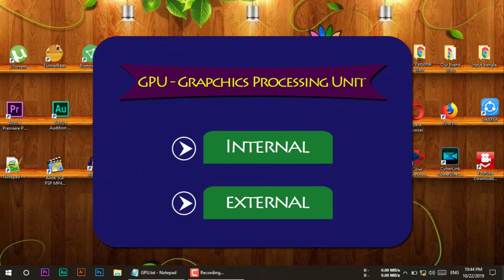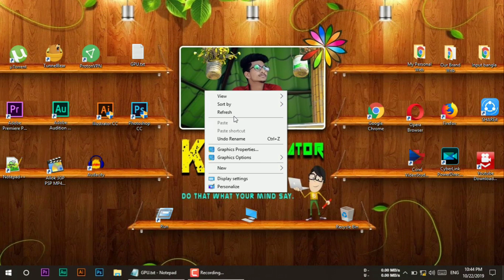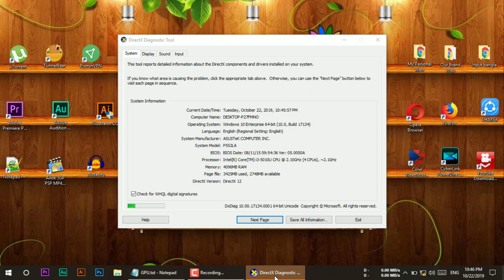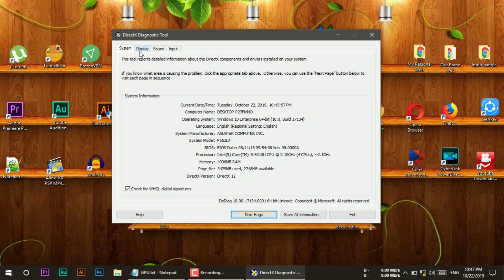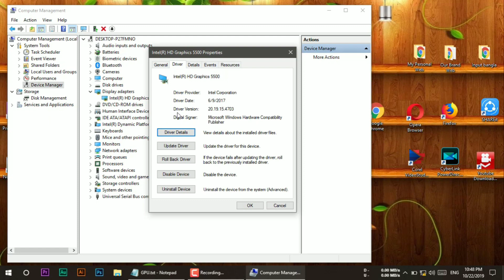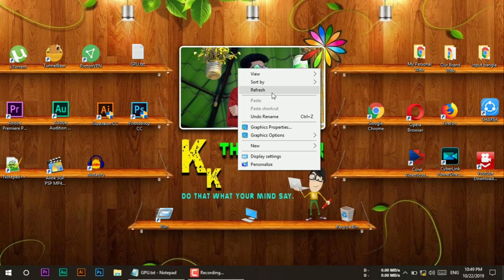How to See Graphics Card in Windows 7 8 10 | দেখুন কীভাবে গ্রাফিক্স কার্ড চেক করবেন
I gonna show you how to know your graphics card properties. You can see how much GPU in your pc.

এই টিউটোরিয়াল দেখে আপনি আপনার কম্পিউটার অথবা ল্যাপটপের গ্রাফিক্স কার্ড কত টুকু আছে তা জানতে পারবেন।

গ্রাফিক্স কার্ড দুই প্রকার।
১) ইন্টারন্যাল
২) এক্সটার্নাল

🖥 Social Profile :-

** KK the Creator **

** Kind Kamran **

Kw-
GPU, GPU Check, How to show gpu, how to check graphics card,